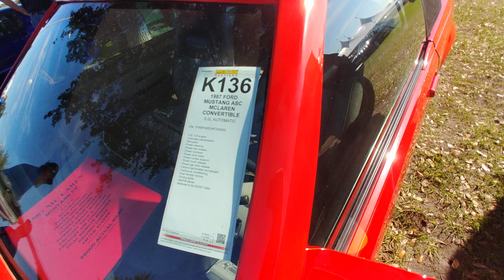Walking around Mecum Kissimmee Car auction in 4k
Get ready for a closer look at the finest classic cars, hot rods, and muscle cars at the Mecum Kissimmee Car Auction! Experience the thrill of the auction in stunning 4K as we walk around the event and see all the amazing vehicles up for auction. With an incredible selection of collector cars, you're in for a treat.

Don't miss your chance to see all the highlights from the Mecum Kissimmee Car Auction. Click now to watch the video and take a closer look at the finest collector cars in the country.